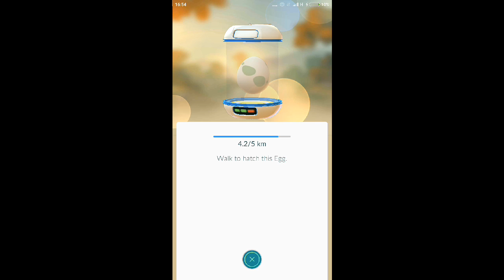Tips dan trik pokemon Go no 3: cara menetaskan telur pokemon tanpa berjalan kaki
Menetaskan telur di pokemon  go dihitung dari jarak tempuh berjalan kaki. Namun ini kita bisa akali dengan menggunakan kendaraan dengan speed dbawah 20km perjam. Agar sistem di pokemon go tetap membaca sebagai berjalan kaki. Namun tetap hati2 ya berkendara cukup biarkan saja henpon mu hidup, kamu tetap fokus mengendalikan kendaraan. Salam